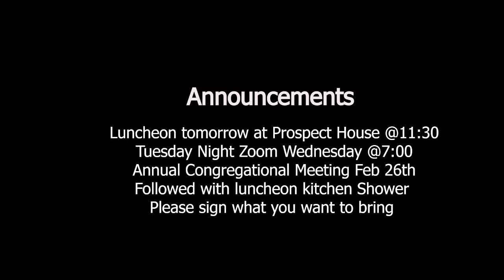Prospect Missionary service - 03-05 - 2023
Kendra ,Sylvia, Elden
 Kim Drums

Message by Leonard